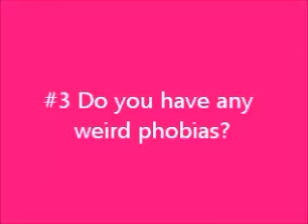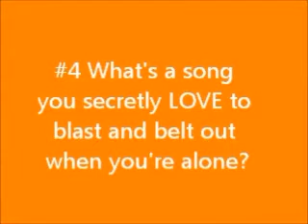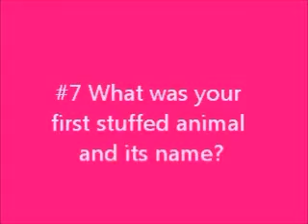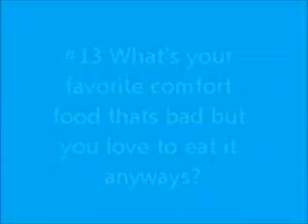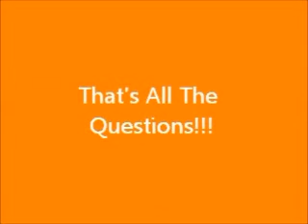Tag- 15 Weird Facts Tag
Ohhh Emm Geee Crazzzyyy!!  Hope You Enjoy! :)